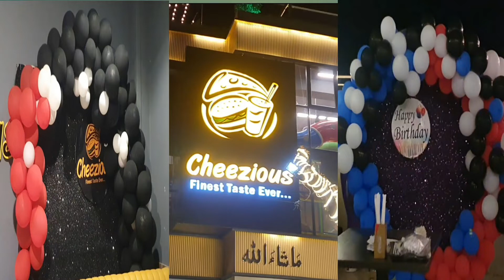Dahua 5116 4KL 16+16 Ip n Analogue setup